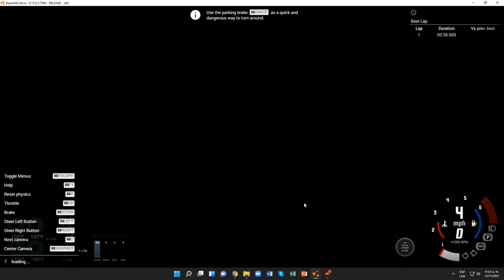BeamNG.drive (Time Trials) (Bedford)